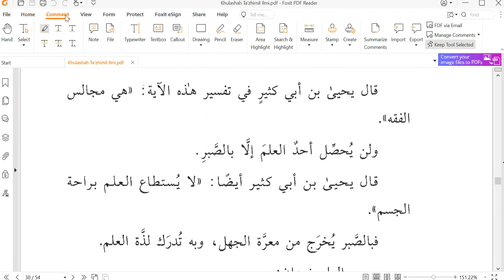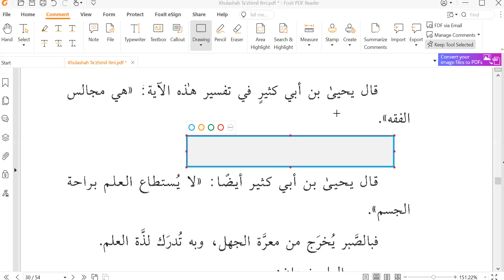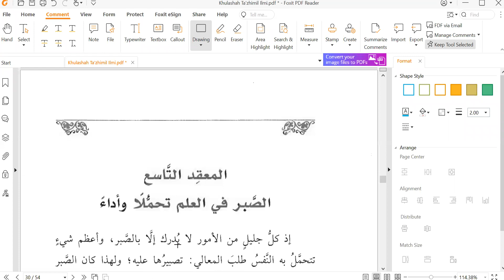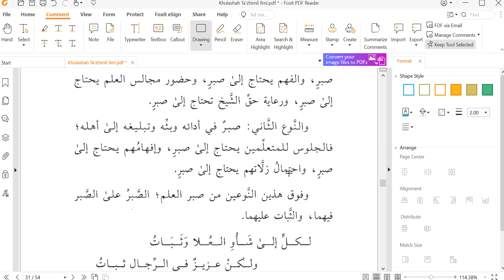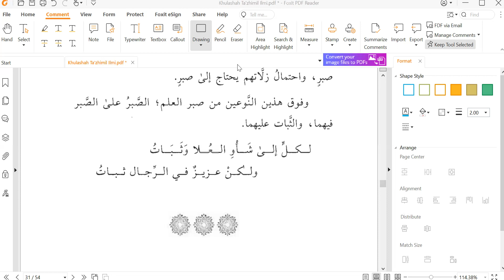[9] Khulashah Ta'zhimil 'Ilmi Syaikh Shalih Al-'Ushaimi: Bersabarlah dalam Belajar & Mengajar